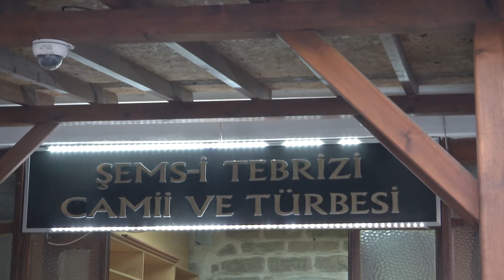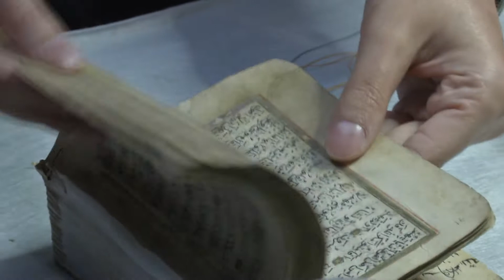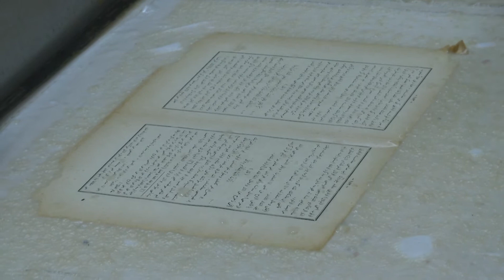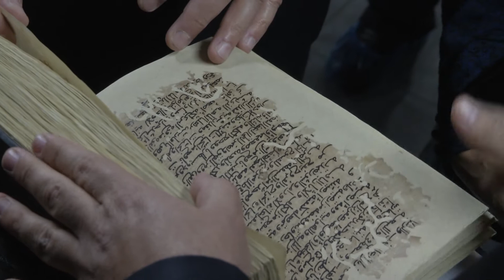BAKAN KURTULMUŞ KONYA'DA